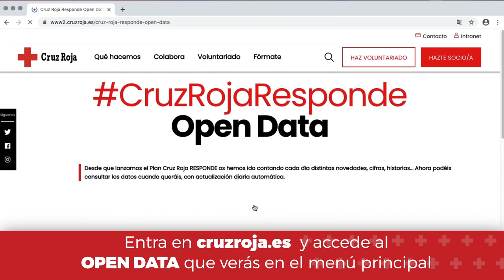Open Data e Innovación para responder frente al COVID19 | Cruz Roja RESPONDE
Consulta en tiempo real todos los datos de a mayor movilización de recursos, capacidades y personas de toda nuestra historia. Se trata del plan Cruz Roja RESPONDE para hacer frente a las consecuencias sociales de la crisis del COVID2019.